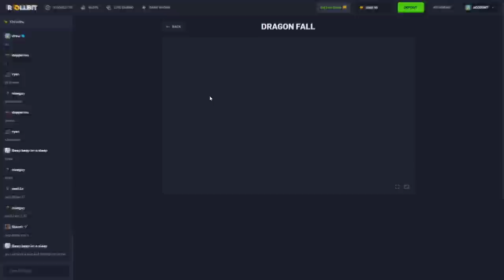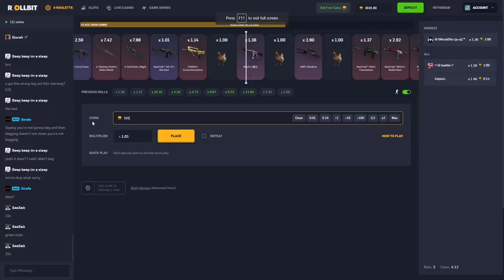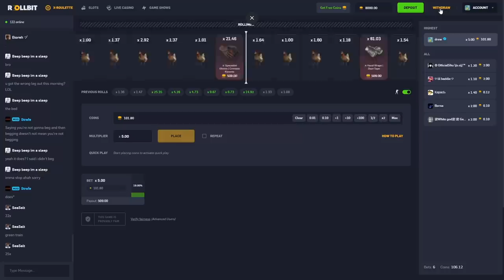My Biggest Win on Dragon Fall!